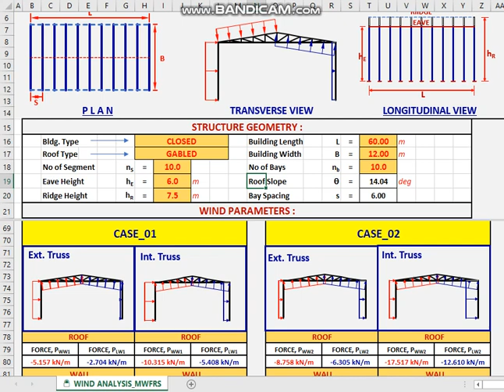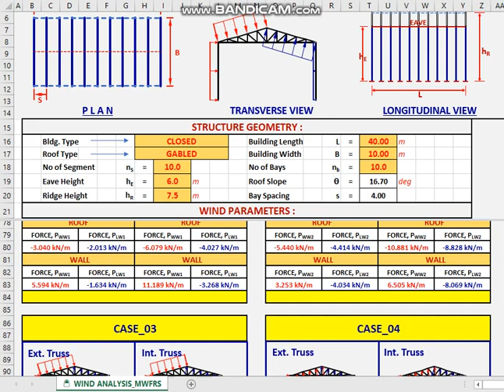AUTO GENERATED WINDLOAD (MWFRS) EXCEL SPREADSHEET_GABLED OR MONOSLOPE ROOF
An auto generated Windoad Analysis (MWFRS) with Gabled or Monoslope Roofs